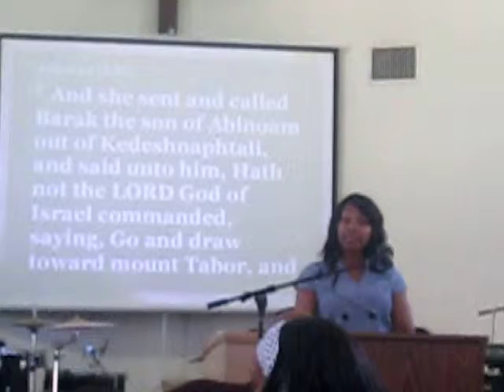Part II Minister Angel Cowhill at Touch of Love Deliverance Fellowship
Women of God month of May. First speaker of the Month. Celebrating Mother's Day/ Women's Day. "..So Nice, god used a woman twice" by Arlene Wilhite Williams